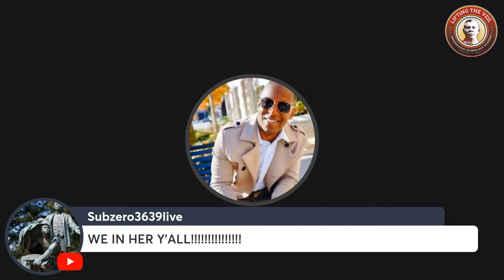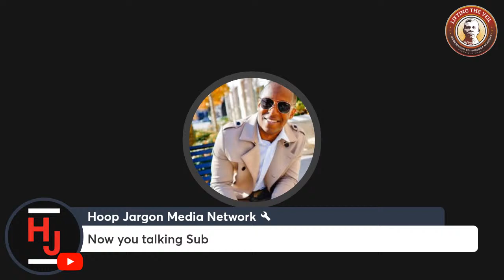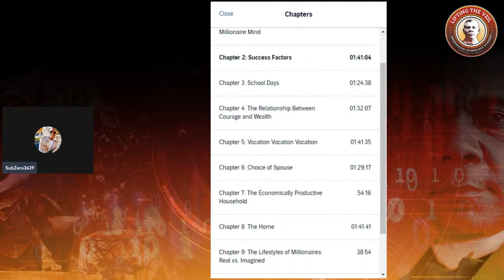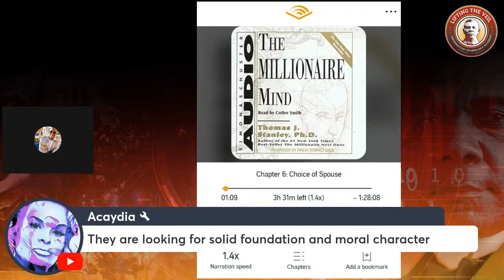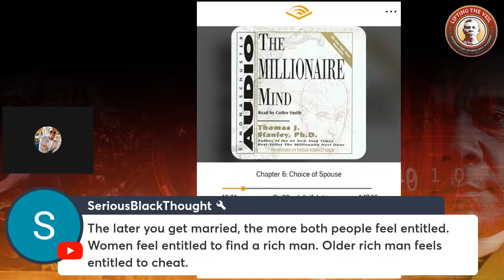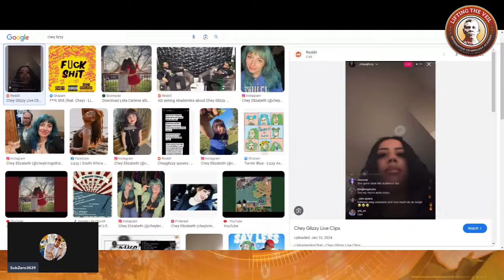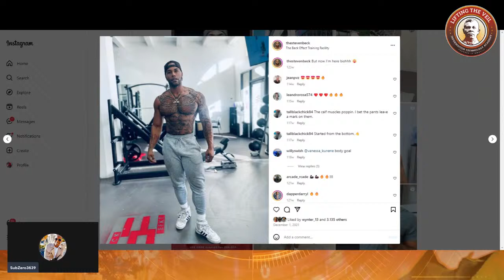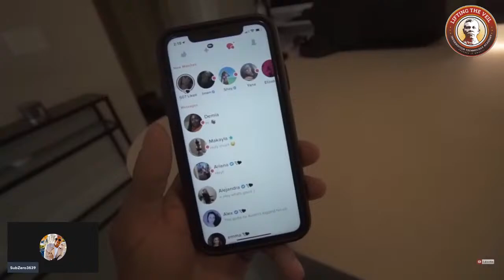What the red-pill has completely wrong about High Value Men!!!